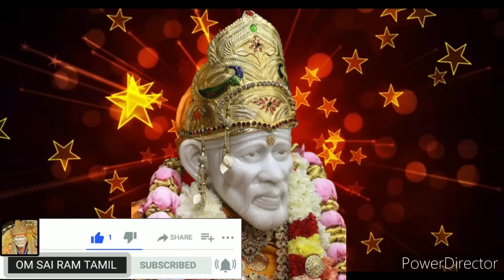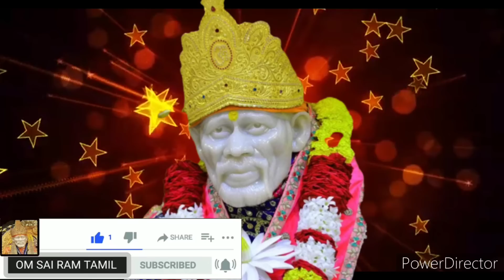தீராத கஷ்டம் அனைத்தும் தீரும்💥கேள் எனை நிராகரிக்காதே shirdi saibaba advice/sai motivation/saibaba